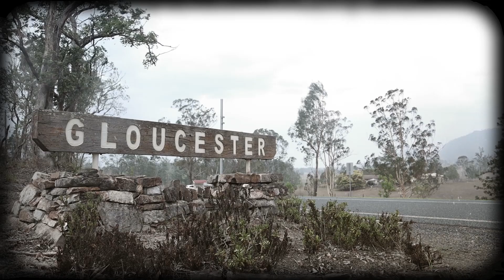Labor | Jodi McKay Campaign Launch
Meet Jody McKay, a dedicated advocate for the people of New South Wales. Learn about her vision for a thriving and inclusive state that leaves no one behind. Join her in the fight for a better future for all.

GoodChat are an Australia-based video production agency, working with some of the country's biggest agents for change. Let us tell your next story!